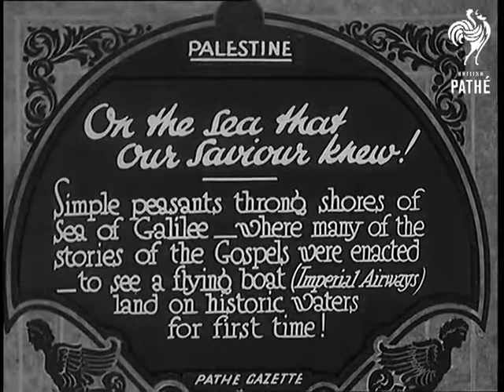En el Mar, 1931 בים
Fuente: Archivo Pathé